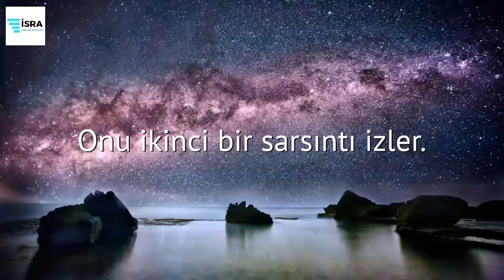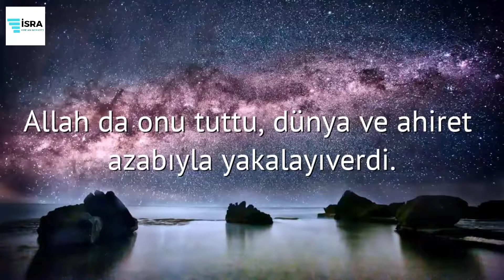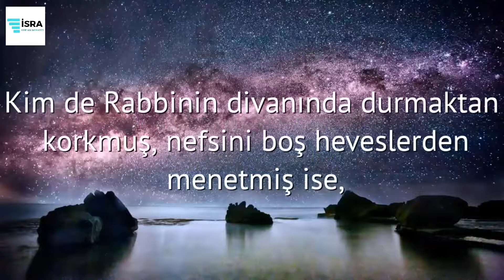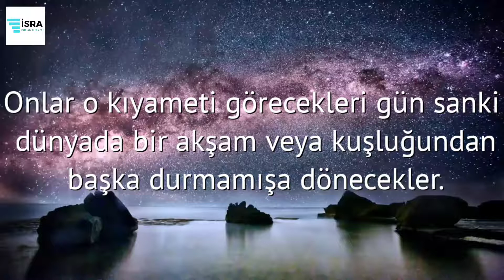Naziat Suresi - Hazza al Balushi